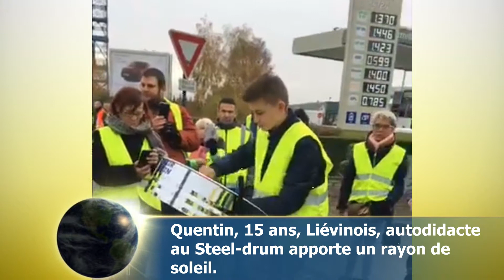Liévin rayon de soleil sous la pluie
Liévin - Un jeune talent liévinois, autodidacte de 15 ans, soutien les gilets jaunes